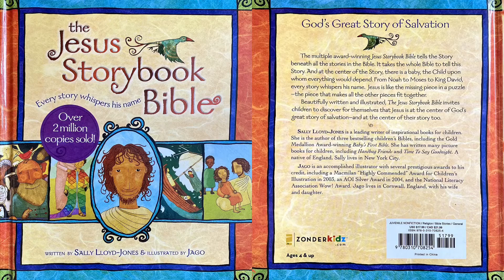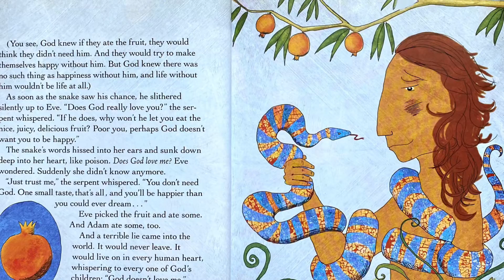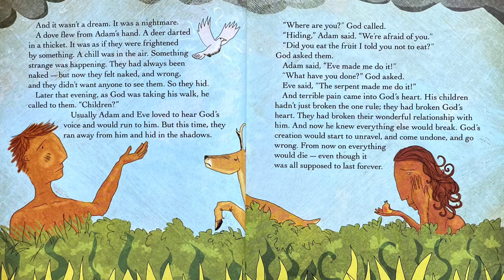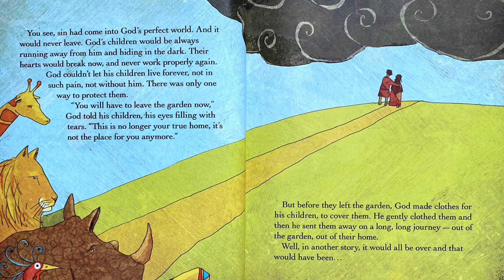比比聽聖經|亞當和夏娃|蛇|禁果|兒童宗教故事|小故事大道理|廣東話|The Little Bible|Jesus for kids|Adam and Eve|Sneaky Snake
禁果是在《聖經》中伊甸園「知善惡樹」上結的果實。舊約創世紀記載，上帝對亞當及夏娃說園中樹上的果子都可以吃，唯「知善惡樹」的果子「不可吃」，否則他們便會死。最後夏娃受魔鬼（蛇）引誘，不顧上帝的吩咐吃了禁果，又把禁果給亞當吃了，上帝便把他們趕出伊甸園。